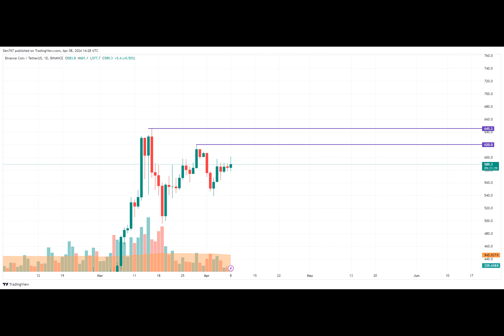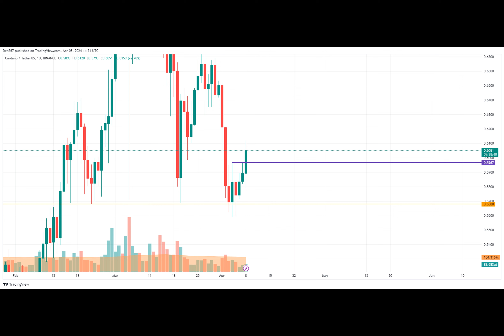ADA and BNB Price Prediction for April 8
The rates of most of the coins are rising at the beginning of the week, according to CoinMarketCap.